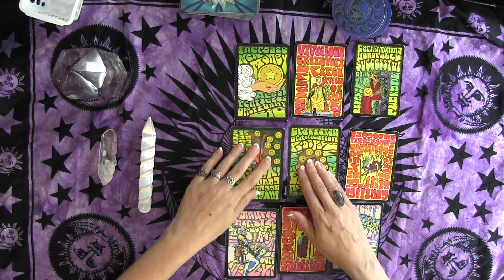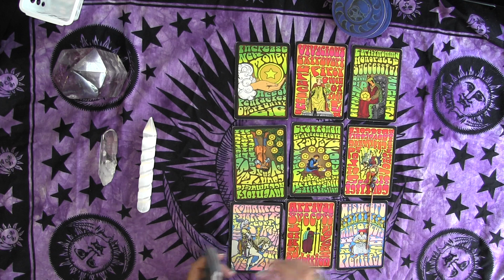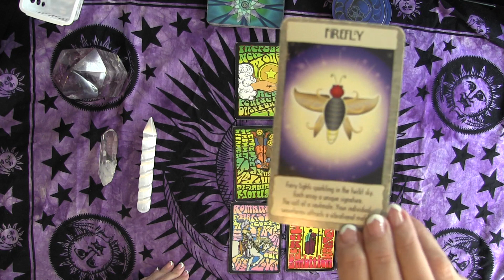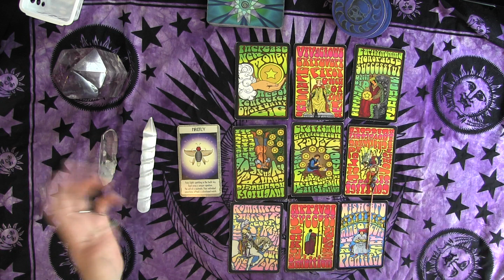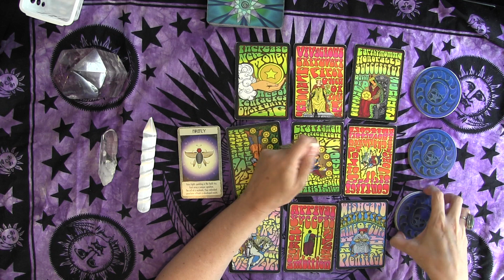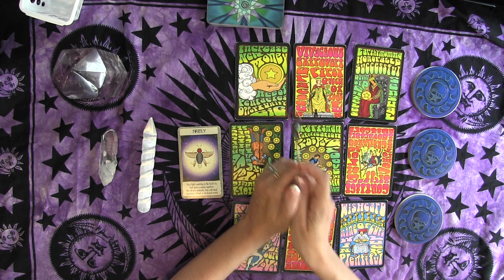LEO JULY 2020 B-day Money Wish! Tarot psychic reading forecast predictions